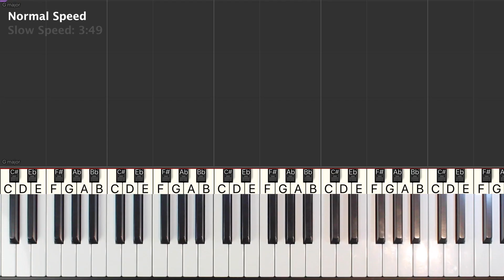Bella's Lullaby - Piano Tutorial VERY EASY - Twilight - Sheet Music (Synthesia)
Bella's Lullaby - Piano Tutorial Very Easy - Twilight - piano tutorial one hand.  learn how to play Bella's Lullaby - Piano Tutorial Easy SLOW - Twilight in an easy beginner piano lesson with synthesia.